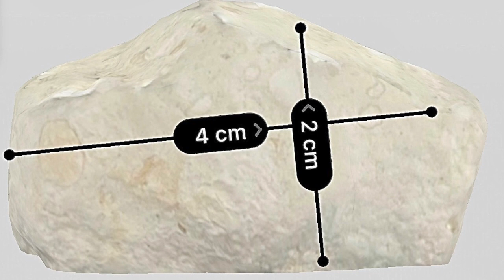Kaolinite mineral identified--Kaolin clay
This video discusses kaolinite clay (also known as kaolin), and how to identify it. This mineral has the property of absorbency. It is used in paint, food, medicine, and ceramics. The identifying characteristics of kaolinite are discussed, and also some of its uses.

Parts of this video are from a geology course I taught years ago. Because rocks and minerals come in a variety of colors and structures, it is best to become exposed to multiple examples--to improve identification.

Hello Rock People! This is Dave the Geology Dude! Don't forget that geology is not rocket science--it's Rock Science!